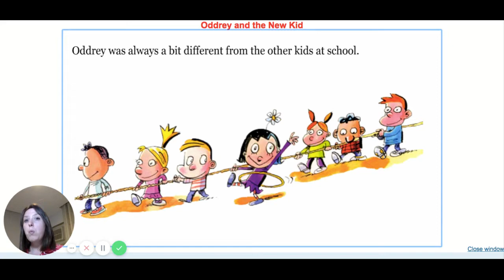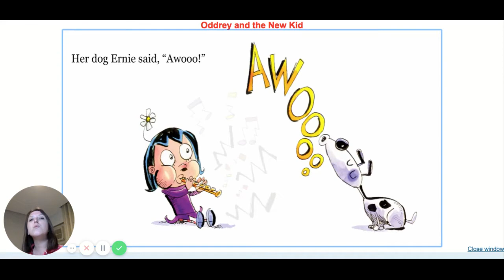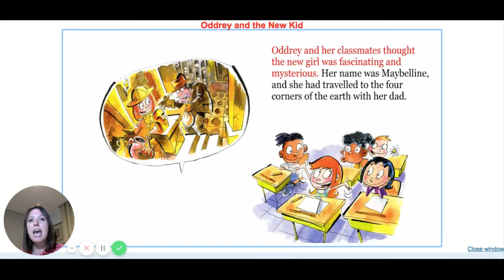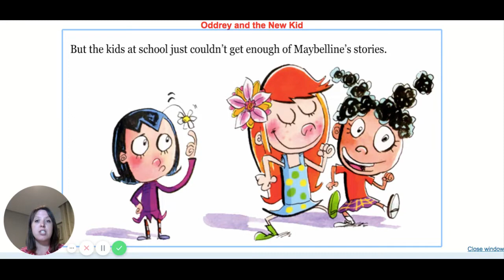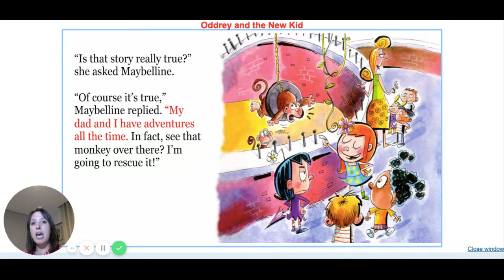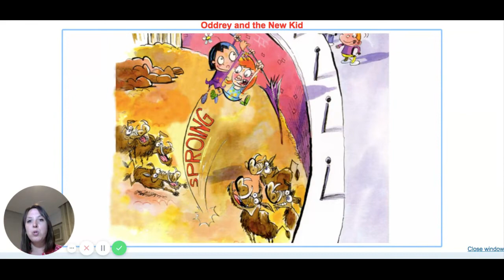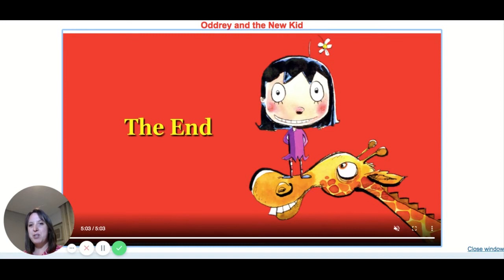Oddrey and the New Kid